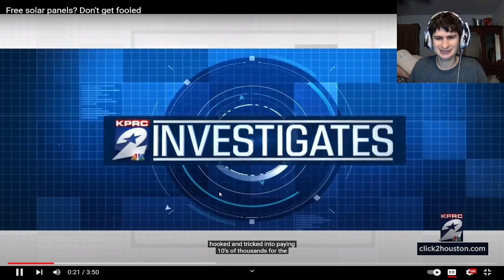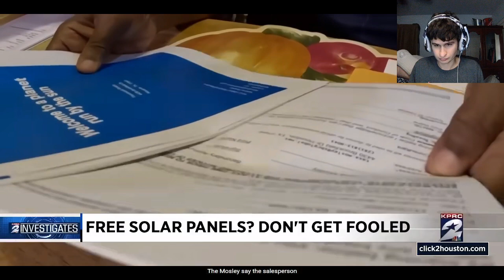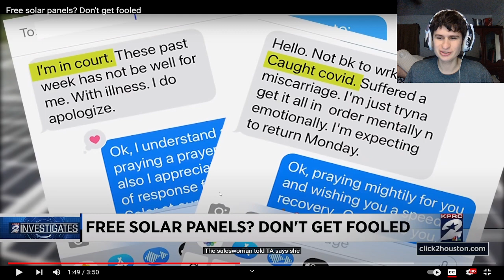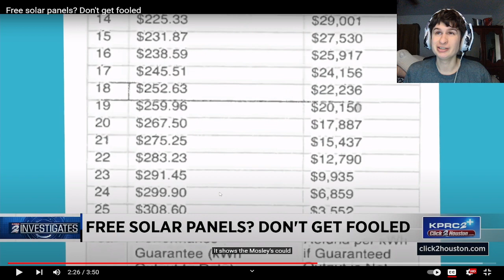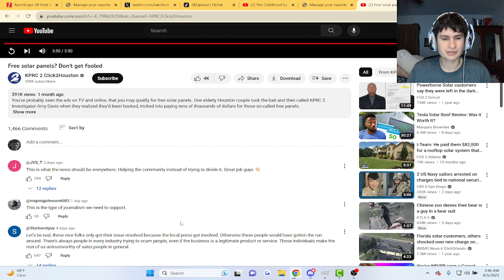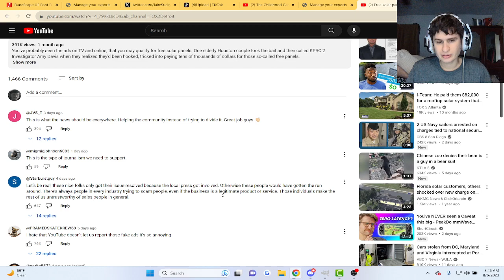This Couple Was Scammed free Solar Panels.. | fanof reacts